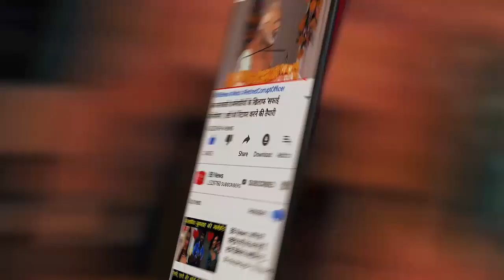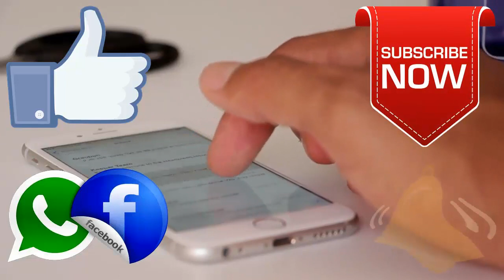Blow For Ex-FM : P Chidambaram's Bail Plea Rejected, Now ED May Seek Arrest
Former Finance Minister P. Chidambaram has received a major setback from the Supreme Court. In the INX Media case, the Supreme Court has refused to grant anticipatory bail to P. Chidambaram and his petition has been dismissed. That is, now the Enforcement Directorate (ED) can take P. Chidambaram into custody for questioning in INX Media case. The Supreme Court says that the agency can detain the former finance minister and interrogate him. CBI custody of P. Chidambaram ends today.

The Supreme Court has ordered in this case that what documents the ED has gathered, they do not need to show P. Chidambaram. Nor does the agency need to give transcripts of the questions asked by the former finance minister to the court. If sources are to be believed, on Thursday, the ED can take the former finance minister into custody and start questioning.

The Supreme Court says that granting interim bail in the beginning can hamper the investigation. In such a case, it is not right to grant interim bail. Economic crime should deal with a different approach. After the bail plea was rejected, former Finance Minister P. Chidambaram withdrew the petition challenging the CBI custody from the Supreme Court. The Supreme Court has also allowed the withdrawal of the petition.

Let us know that former Finance Minister P. Chidambaram is still in the custody of the Central Bureau of Investigation (CBI) in the INX Media case. The issue of interim bail and CBI custody was heard in the Supreme Court on Thursday. The court reading its verdict said that the case diary can be presented in the court on behalf of the agency.

Nalini Chidambaram, wife of former Finance Minister P. Chidambaram, sons Karti Chidambaram, lawyers Abhishek Manu Singhvi and Kapil Sibal were present during the hearing in the Supreme Court.

P. Chidambaram was opposed by the CBI custody in the Supreme Court, although the Rouse Avenue Court sent P. Chidambaram to CBI custody till 5 September. P. Chidambaram was arrested by the CBI on 21 August, after which he has been in custody since.

P. Chidambaram's custody is also to be heard in Rouse Avenue Court on Thursday, CBI custody is ending on September 5. That is, if the CBI does not get the custody of P. Chidambaram from the court or there is no demand from his side, then the ED can immediately arrest P. Chidambaram for questioning in this case.